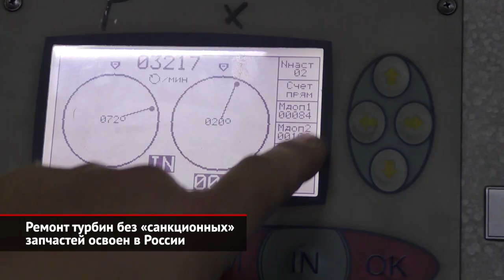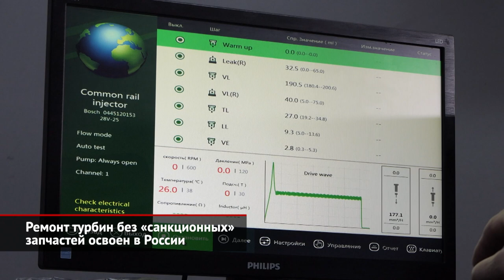Ремонт турбин без «санкционных» запчастей освоен в России | Новости с колёс №2099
Сокращение импорта запасных частей уже вызвало трудности с ремонтом автомобилей, а выход из строя системы наддува — проблема тем более серьёзная. Мы побывали в гостях у компании «Ремонт турбин 24», которая готова справиться с любой задачей, если у этой задачи есть турбонаддув. Игорь Снетков: «Мы достаточно солидная, большая компания, которая занимается именно узконаправленное такое направление — это ремонт турбин всех видов, начиная от легкового транспорта и заканчивая спецтехникой. То есть грузовой транспорт, комбайны, трактора и прочее-прочее». Комплектующие для техцентра поставляет китайский завод E&E Turbos, один из мировых лидеров в производстве турбокомпрессоров. Причём поставки стабильны и не зависят от международной обстановки. Игорь Снетков: «Мы общаемся если не каждый день, то через день с китайской стороной, с заводом E&E. Много на сегодняшний день компаний, которые, скажем так, ощущают голод, то есть в поставках именно комплектующих. Завод, наоборот, они нам пошли навстречу. Они увеличили поставки». Ремонт начинается с диагностики. Затем «приговорённую» турбину разбирают и чистят специальными составами и ультразвуком. После чего детали отправляются в ремонтный цех на замену компонентов. Игорь Снетков: «У завода E&E самая широкая линейка. Ни Jrone, ни Borg Warner, ни Melett, они на сегодняшний день не имеют такой ассортимент, как имеет завод E&E». Запас деталей хранится по соседству, на складе. Игорь Снетков: «Ассортимент у нас порядка где-то 35–40 тысяч наименований. От ремкомплектов и заканчивая там уже валами, колёсами, картриджами, геометриями и прочим, и прочим». Зачастую поломка турбины — это следствие другой проблемы с двигателем, которую нужно решить, иначе всё повторится. Игорь Снетков: «Когда к нам клиент приезжает, и мы понимаем, что у него вышла турбина из строя, это уже, как говорится, следствие. Но у нас стоит задача найти причину. Либо сажевый катализатор, либо с топливной системой связано, если там даже одна форсунка переливает либо недоливает, то уже отражается на работе самой турбины, и турбина будет работать некорректно». Именно поэтому «Ремонт турбин 24» развивает другие направления. Запущен цех по диагностике и ремонту топливных форсунок. Игорь Снетков: «Клиенту важно получить услугу, скажем так, в одном месте. То есть у нас очень много сейчас сервисов в Москве. Кто-то просто ремонтирует турбину, кто-то просто снимает эти турбины, а здесь всё в одном месте».